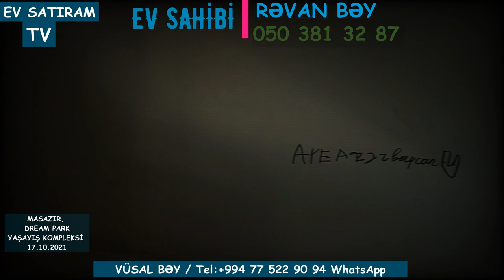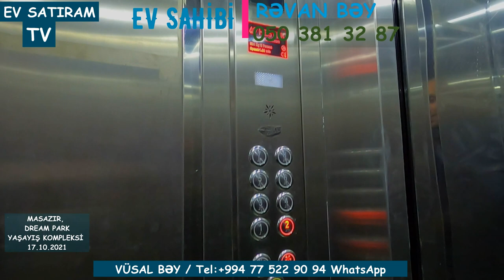53 000 MANATA SAHIBINDƏN! DREAM PARK-DA TAM TƏMİRLİ MƏNZİL SATILIR/EV SATİRAM TV/bina az/tapaz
ev elanlari
Menziller
kiraye evler
yeni emlak
ev sekilleri
ev satilir
ev satiram
ev elanlari
menziller
menzil almaq
menzillerin alqi satqisi
MENZILLERIN TEMIRI
emlak az
emlak bazasi
emlak saytlari
emlak bazari
emlak elanlari
emlak alqi satqisi
emlak sayti
merkezde satilan evler
obyekt arenda
obyekt
obyektler
obyekt satisi
obyektelerin icaresi
satiram az
satiram
xirdalanda villa
ev elanlari
masazirda evler,
masazirda heyet evleri,
masazirda torpaq,
masazirda ev,
masazirda oteller,
masazirda torpaq sahesi,
masazirda villa
xirdalanda evler,
xirdalanda ev,
satiram
продается дом
1 комнатные квартиры в баку
предлагается квартиры
badamdarda evler
bahali evler
suvalanda evler